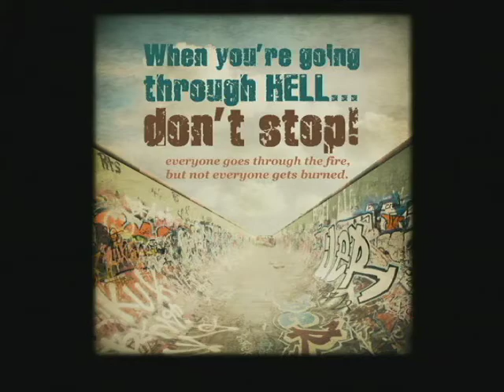A Hell Called "Services No Longer Required" - The Gathering Nashville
How to turn "Fired" into FiredUP

Dr. David Foster @ The Gathering Nashville

Teaching Series: When You're Going Through Hell, Don't Stop